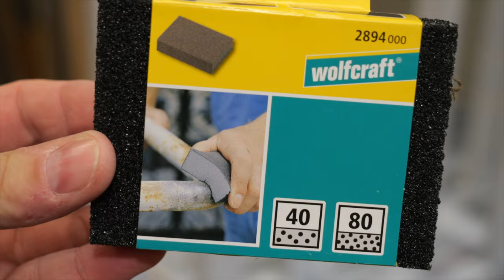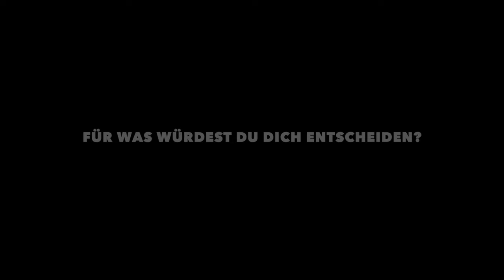KINDER SCHREIBTISCH mit FUßBALLTOR zum selber bauen 🏆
🧰 WERKEZUG & MATERIALIEN ZUM PROJEKT:
Mobiler Arbeitstisch:
Holz-Grundierung:
Weiß RAL 9016:
Schleifschwämme 3er Set:
Atemschutzmaske:
Sprühköpfe Set:
Vohrbohrer + Senker:
Akkuschrauber 12V:
Anschlagwinkel:
Handtacker:
Fußball-Netz:
FrogTabe (gelb):

🥇Hier findest Du unsere Amazon-Wunschliste 🥇: